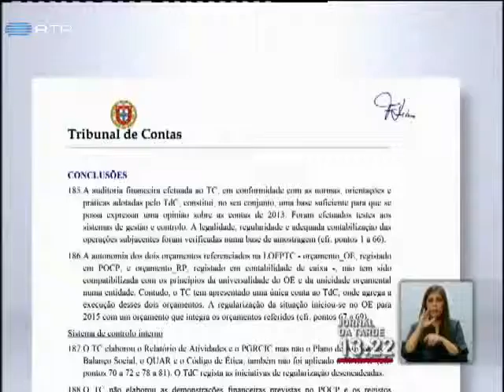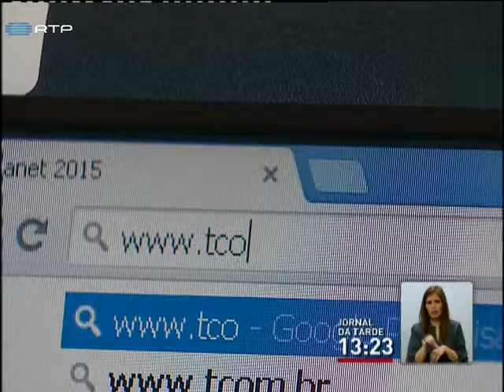Avaliação do Tribunal de Contas ao Tribunal Constitucional revela descontrolo f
Avaliação do Tribunal de Contas ao Tribunal Constitucional revela "descontrolo financeiro" Nunca o Tribunal Constitucional tinha sido auditado e as primeiras conclusões chumbam claramente o funcionamento do Palácio Ratton, segundo o Tribunal de Contas há "descontrolo financeiro" e más práticas, como a atribuição de viaturas "a todos e cada um" dos juízes conselheiros. Entre os juízes do Constitucional, esta avaliação causou "desgosto" e "preocupação".